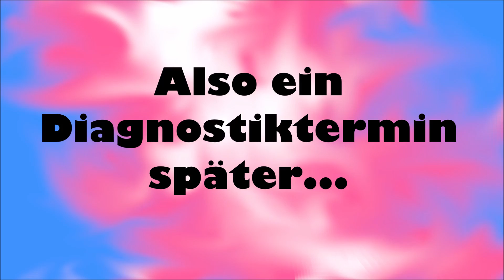Transgender Diagnostik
Ich hab's endlich geschafft. Die Offizielle Diagnose ist zwar noch nicht schriftlich da, aber die Termine sind gut gelaufen und wenn alles glattläuft, bekomme ich bis Ende des Monats das Go für Hormontherapie.